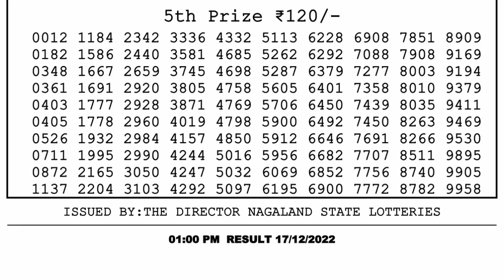🔴 Lottery Sambad Live 01:00pm 17/12/2022 Morning Nagaland State Dear Lottery Result Pdf Download